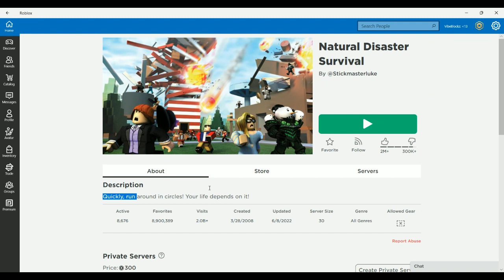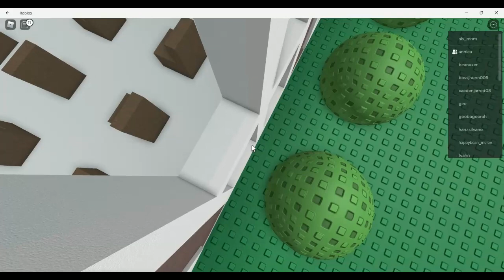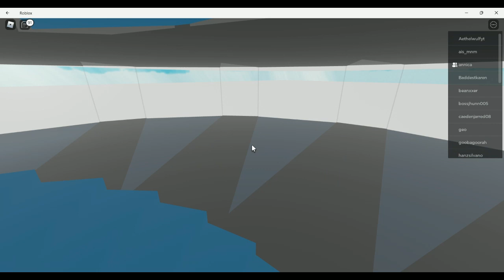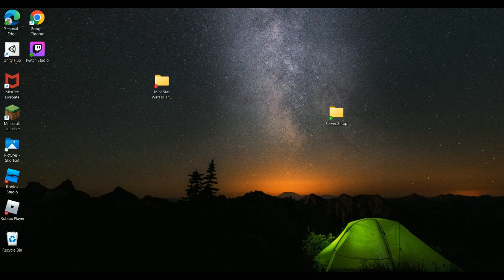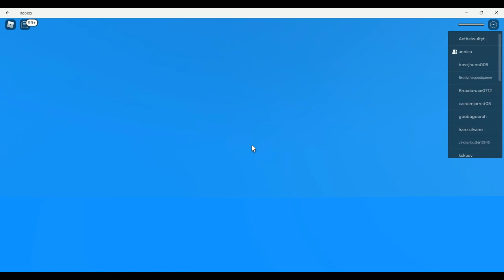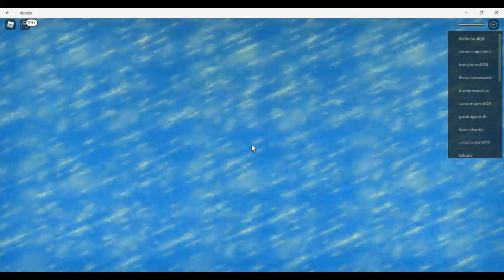I was killed at the last second (Natural Disaster Survival)